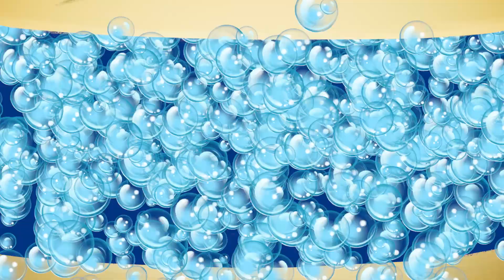Los fantásticos viajes de Ruka - Tráiler segunda temporada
Ruka, junto a su hermana Lyn y su compañera de viajes Nuna vuelven a la profundidades del mar para descubrir y conocer el pez Luna, el Tiburón Ballena, el Pulpo, la Orca, el Cangrejo Decorador y la Tortuga marina. Un recorrido al que estás invitado. 😎